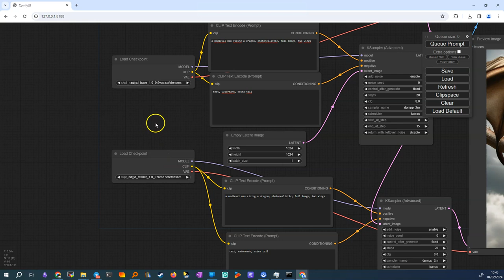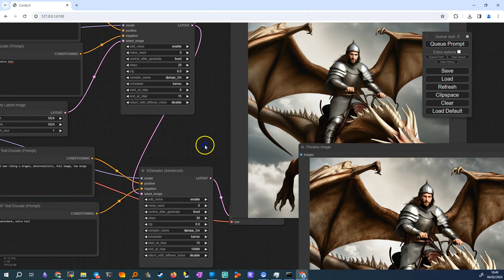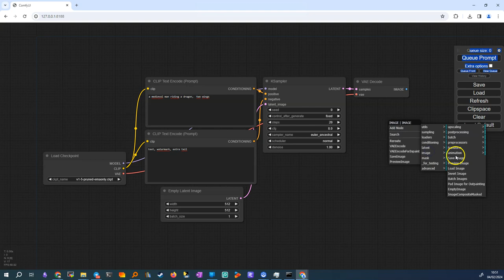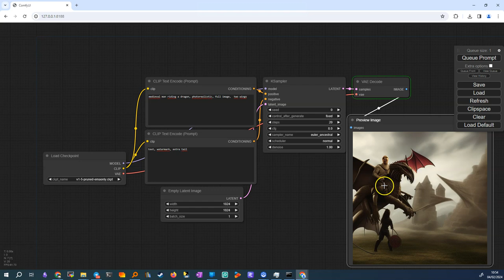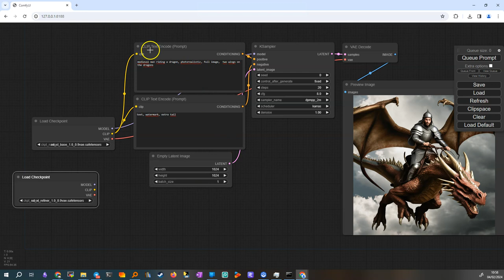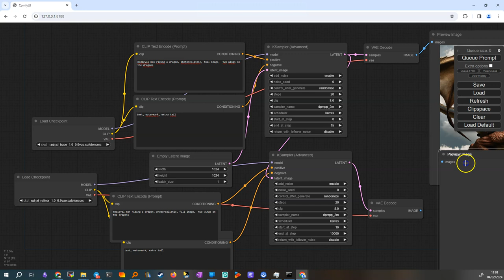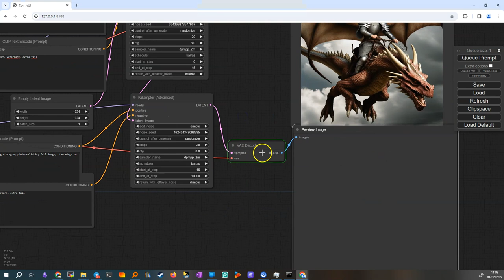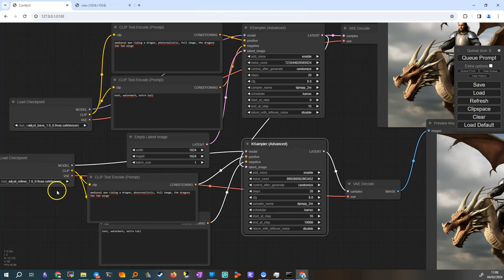sdxl refiner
**Riepilogo Tutorial su SDXL Refiner**

🔧 **Capitolo 1: Introduzione e Preparazione**
- **(00:01)** Il video inizia con una breve introduzione sul precedente tutorial di SD XL con ComfyUI. L'obiettivo è ora utilizzare il refiner di SD XL.
- **(00:01)** Primo passo: scaricare i modelli da Hugging Face, in particolare SD XL base 1.09, Vae Safe tensors e la versione del refiner.

🛠️ **Capitolo 2: Utilizzo del K Sampler e Creazione di Immagini**
- **(00:37)** Viene spiegato come caricare un checkpoint, applicare due prompt (positivo e negativo) e usare il K sampler per 20 step. Viene utilizzato il K sampler Advanced per un controllo più preciso.
- **(01:19)** Esempio pratico: creazione di un'immagine di un uomo medievale su un drago fotorealistico con due ali (spesso il modello produce un drago con una sola ala) e senza coda extra.
- **(02:00)** Viene mostrato come l'utilizzo di un altro checkpoint sul refiner con gli stessi prompt può produrre risultati diversi.

🎨 **Capitolo 3: Confronto Immagini con e senza Refiner**
- **(02:47)** Comparazione tra due immagini: una senza refiner e l'altra con refiner. Si nota una maggiore definizione, contrasto e dettagli nell'immagine con refiner.

🔍 **Capitolo 4: Ricostruzione del Processo con ComfyUI Vuoto**
- **(03:20)** Tentativo di ricostruzione del processo con un ComfyUI vuoto, usando il workflow di default base e vari parametri come modello pruned Ema only 1.5, fixed steps, e sampler name Euler.
- **(04:51)** Vengono aggiunti i dettagli del prompt (es. "two wings", "no extra tail") e impostazioni per ottenere un'immagine fotorealistica.

📷 **Capitolo 5: Creazione dell'Immagine e Uso del Refiner**
- **(06:26)** Viene effettuata la creazione dell'immagine con queste impostazioni.
- **(08:05)** Discussione sul miglioramento della qualità dell'immagine aumentando la risoluzione a 1024.
- **(09:39)** Uso del refiner per migliorare ulteriormente l'immagine, seguendo una serie di passaggi dettagliati.

⚙️ **Capitolo 6: Configurazione Avanzata e Rifinitura con Refiner**
- **(12:27)** Viene descritto come configurare il K sampler Advanced e il refiner, inclusi i passaggi per clonare e aggiungere nodi necessari.
- **(14:33)** Impostazione dei passaggi del refiner e dei dettagli dell'immagine finale.
- **(16:19)** Si osserva come l'immagine prodotta dal refiner differisce leggermente da quella originale, con particolare attenzione alle ali del drago.

🔬 **Capitolo 7: Analisi Finale e Conclusione**
- **(17:56)** Riflessione sulla necessità di affinare ulteriormente i prompt per ottenere risultati migliori.
- **(19:24)** Discussione sull'impatto del Denoise e sulla qualità finale dell'immagine con refiner.
- **(20:05)** Conclusione: il video evidenzia le sfide e la soddisfazione nel lavorare con SDXL e refiner, mostrando vari modi per sperimentare e ottenere risultati diversi.

🌟 **Riassunto Finale**: Il tutorial si concentra sull'uso avanzato di SD XL con l'impiego del refiner, attraverso un processo dettagliato che include la scelta dei modelli, la configurazione dei sampler, la creazione di immagini fotorealistiche e il confronto tra risultati con e senza l'uso del refiner. L'obiettivo è mostrare come modifiche specifiche nei parametri e nei prompt possano influenzare notevolmente la qualità finale delle immagini generate.